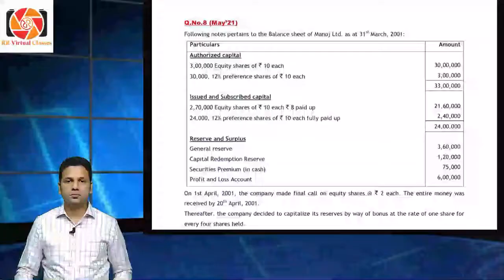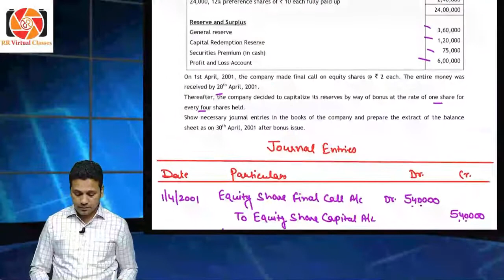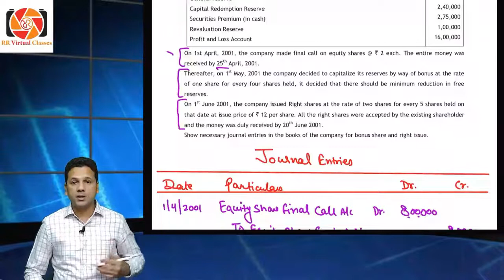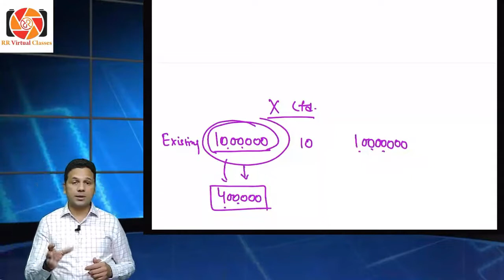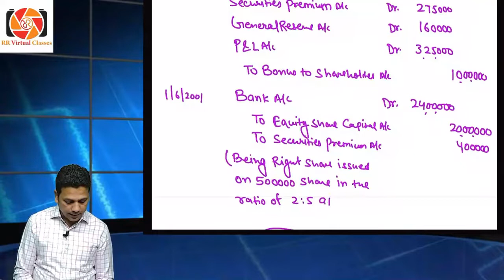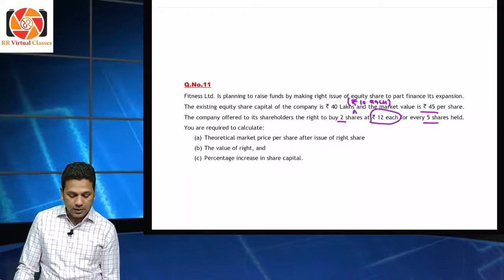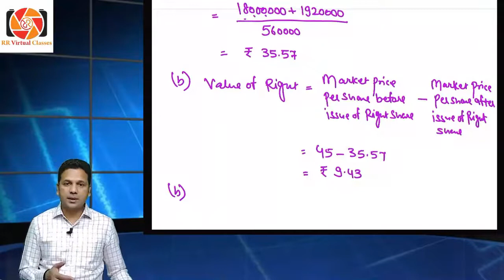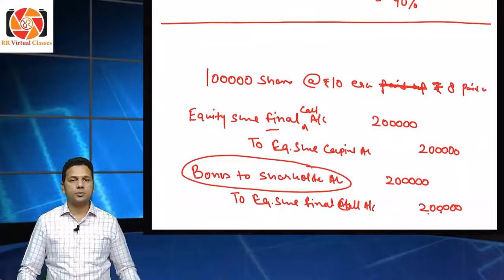CA INTER ACCOUNTS | FREE LECTURES | By CA Rakesh Rathi | LEC 19 | Topic- Bonus Share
We are going to providing complete lectures of CA INTER Accounts here on our YT Channel (FREE OF COST)

These lectures are beneficial for those students who are giving there CA INTER Exams in May 2023 or in Nov 2023

About faculty - CA. Rakesh Rathi is having experience of 23+Years. He is teaching Accounts , Cost & FM in Jodhpur Since 1999. In this long carrier sir had taught 25000+ students of CA , CS & CMA.

These Video lectures of Accounts by CA. Rakesh Rathi are the exclusive Property of CA. Rakesh Rathi only. No part of these lectures may be reproduced, copied, played or displayed in any form or by any means without written permission of CA. Rakesh Rathi. Breach of this condition is liable for legal action. All disputes are subject to Jodhpur Jurisdiction only.